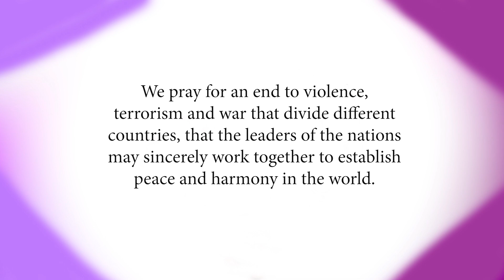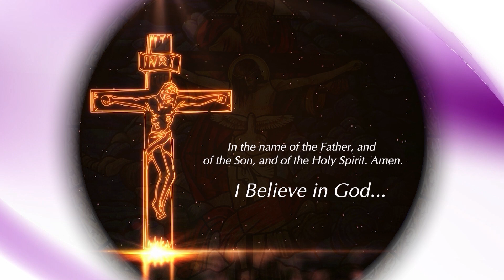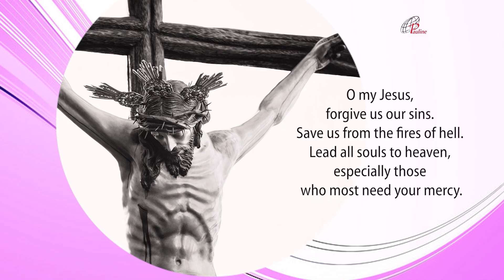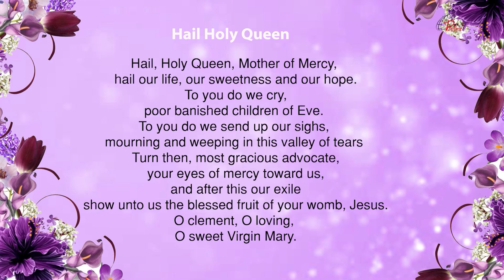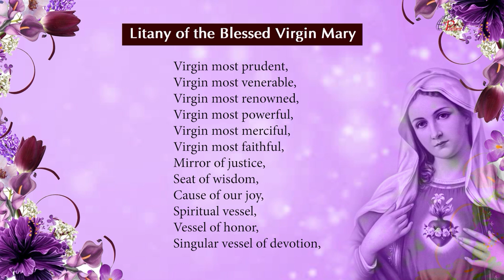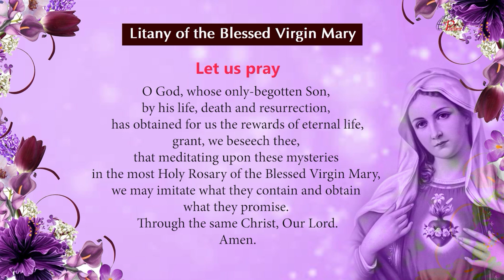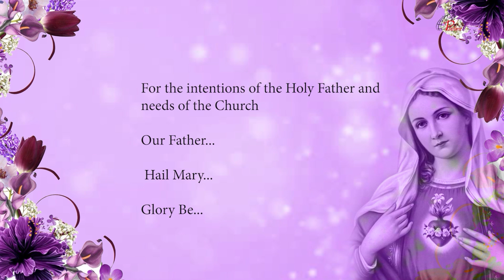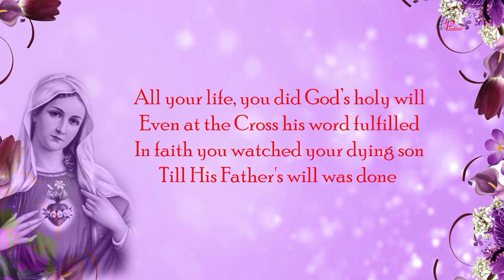The Holy Rosary | Sorrowful Mysteries | 15 September 2023